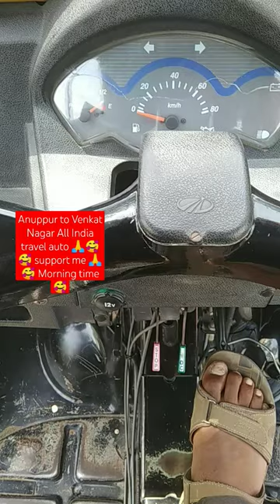Anuppur to Venkat Nagar All India travel auto 🙏🥰🥰 support me 🙏🥰 Morning time 🥰